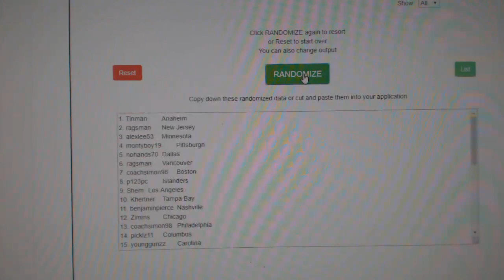Multi Randoms - C&C GB #11,302